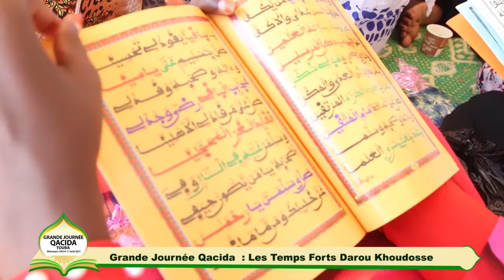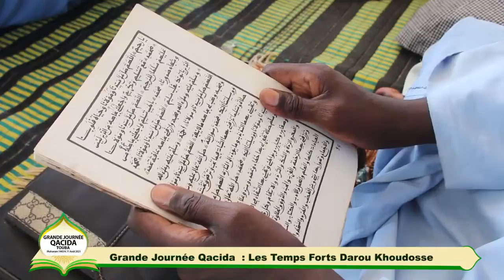Grande Journée Qaçida : Temps Forts Darou Khoudoss